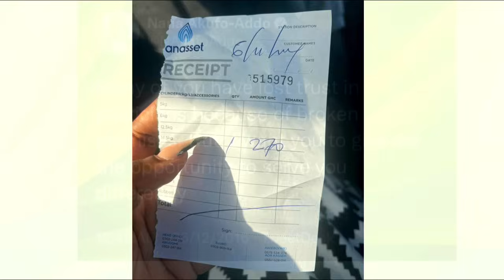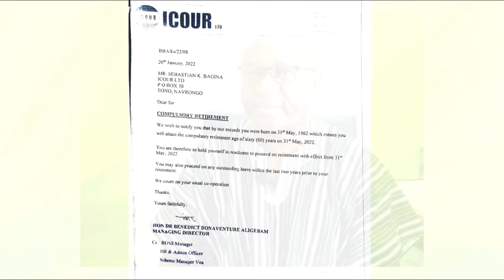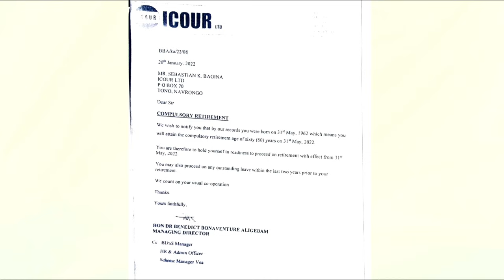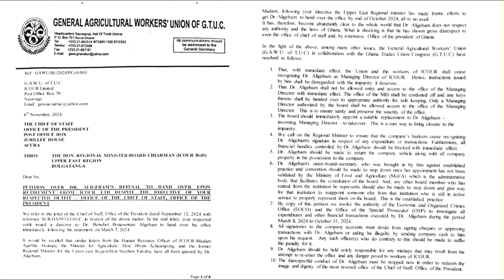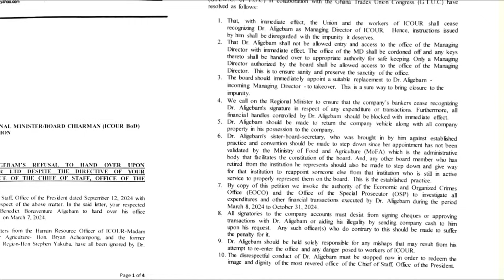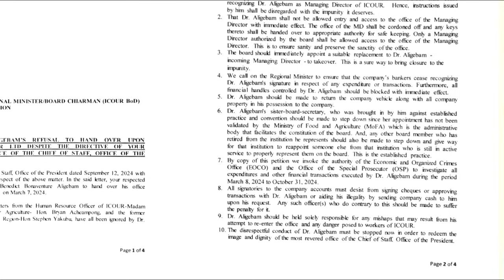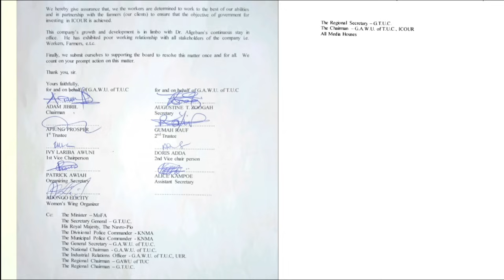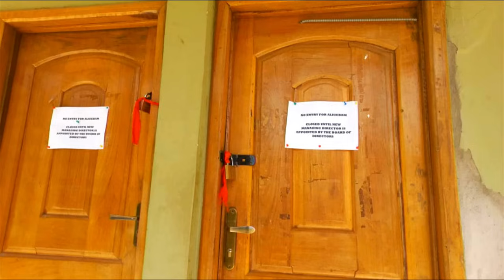JohnniesBite with Johnnie Beresford Hughes on 3FMSunrise